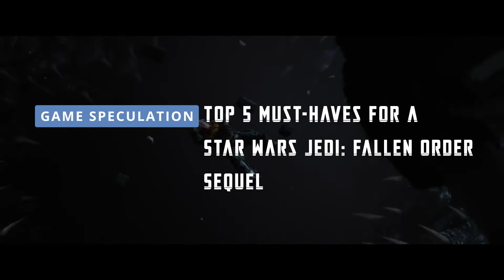Top 5 Must-Haves for a Star Wars Jedi: Fallen Order Sequel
Hard to believe its already been a year now since Jedi Fallen Order released to critical and fan acclaim - in this video i break down the Top 5 Things I would like to see in the upcoming sequel

If you like what you hear and see please consider supporting by buying me a coffee

Follow on Social Media!